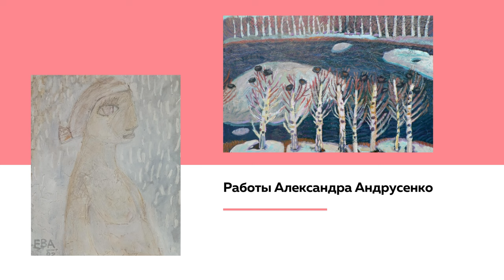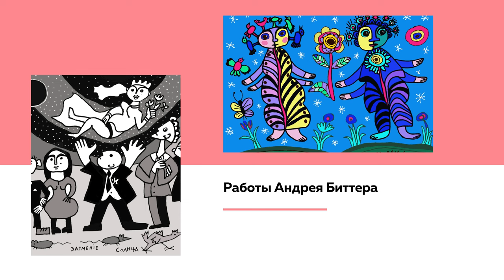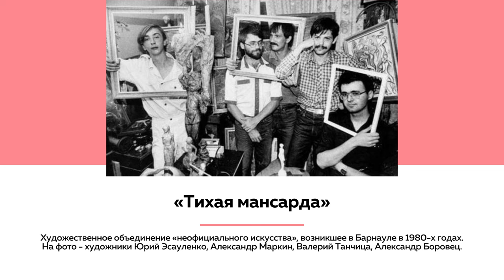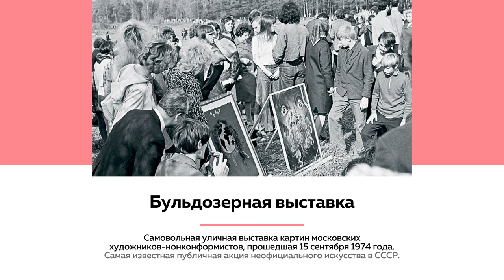Лекции на ТОЛКе. Алтайские авангардисты. Часть 1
Долгие годы авангард на Алтае считали искусством второго сорта, в выставочном зале Союза художников ему отводили самое последнее и темное помещение.
Но представители именно этого направления внесли большую лепту в культуру Алтайского края. Писатель и арт-критик Вадим Климов взялся составить полную энциклопедию современного искусства Алтая.
Что творилось в объединении "Тихая мансарда"? Чем запомнились работы модельера Латыпова? Зачем украли картину Александра Боровца?

Об этом и другом в новом выпуске "Лекций на ТОЛКе".